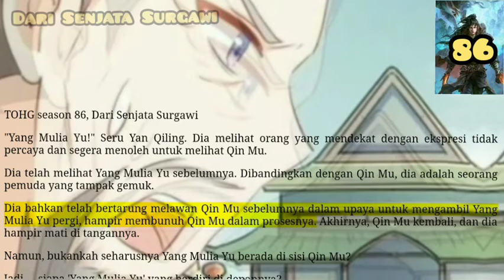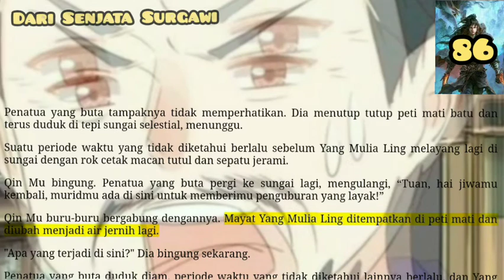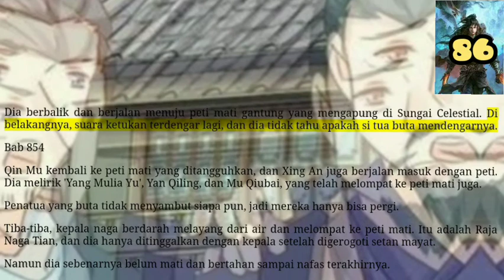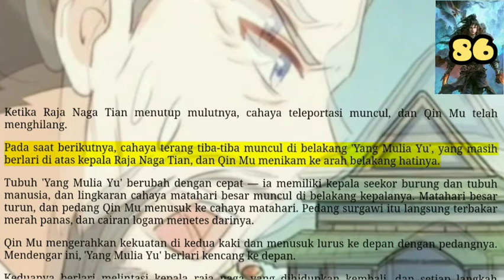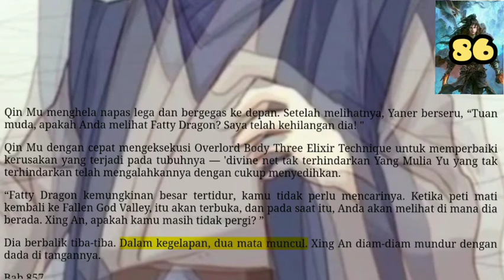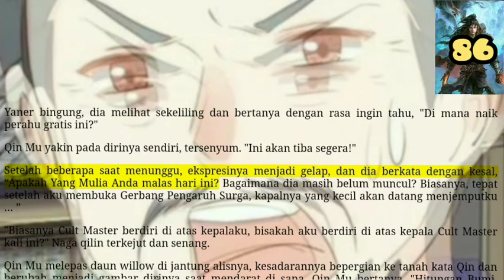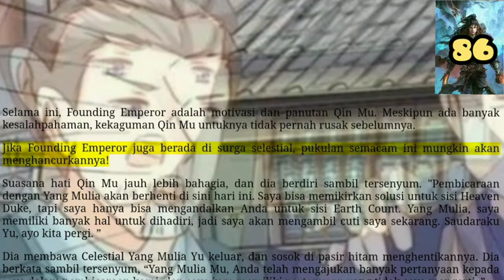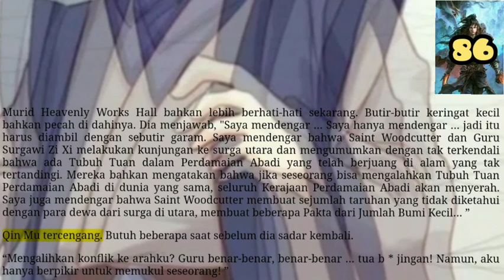Dari Senjata Surgawi, TOHG 86